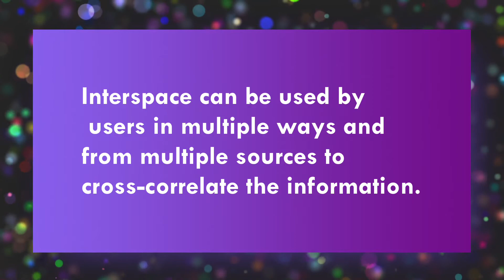INTERSPACE - The future of internet || explained in hindi